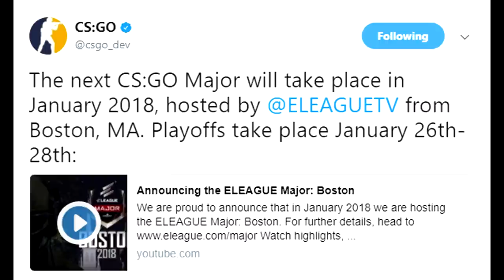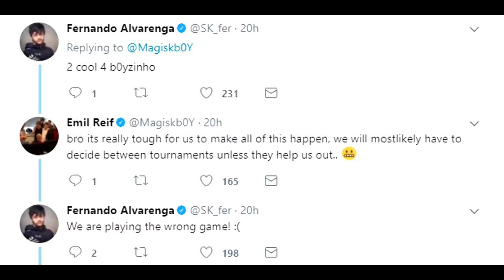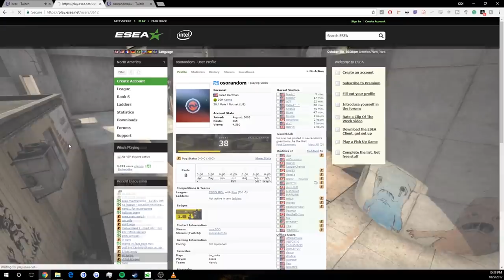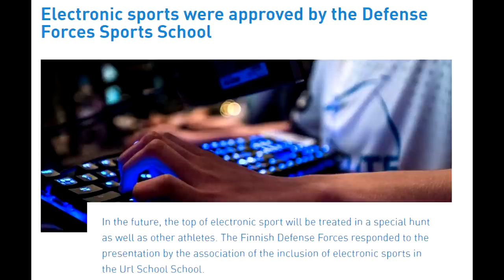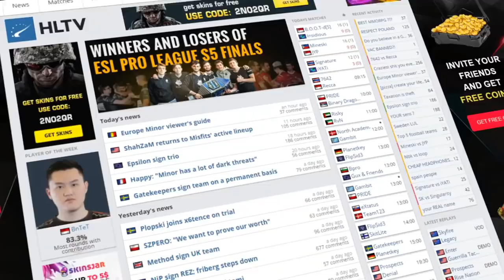DaZed Cheated Against? Valve's Creating Problems with Majors, Finnish Army FINALLY DID THIS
00:37 - Valve Announces Next Major Host!
1:38 - Major's Creating BIG Problems for Teams
3:29 - Mountain Dew League Updates
4:07 - DaZed and His Team Cheated Against in MDL
4:40 - Finnish Army Announce Something HUGE
5:26 - One of My Friends in the Swiss Military
6:14 - C9 Beating OpTic 4-0 This Weekend
7:27 - Did SK Throw to Ghost Gaming?